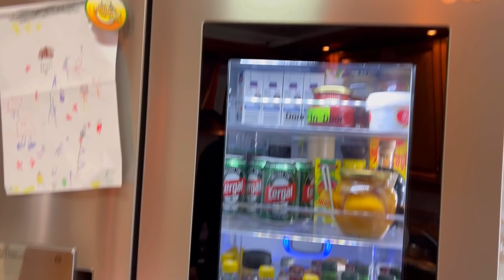ROUPAS DE GRAÇA EM PORTUGAL 🇵🇹